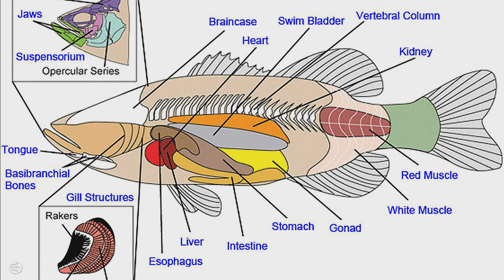Does the lure size MATTER for SPINNING ?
🎣 Big or small lure? Answer of this question is very important! How to catch a big Bluefish? See this video and maybee you will have a answer!